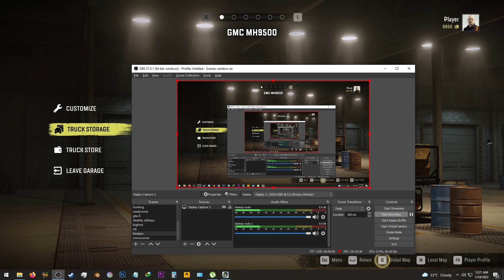Transporting an oversized construction trailer - SnowRunner | Logitech g29 gameplay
Transporting an oversized construction rig semi-trailer to a drilling site for the contract 'Not a drill' in SnowRunner, played with Logitech g29. Enjoy!